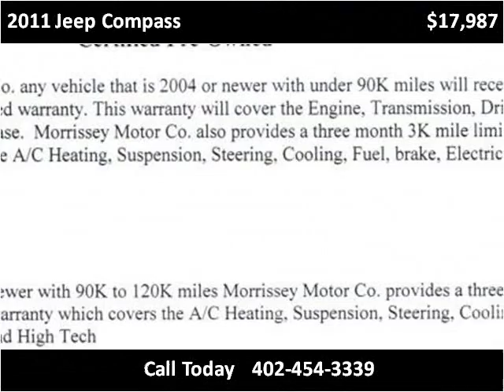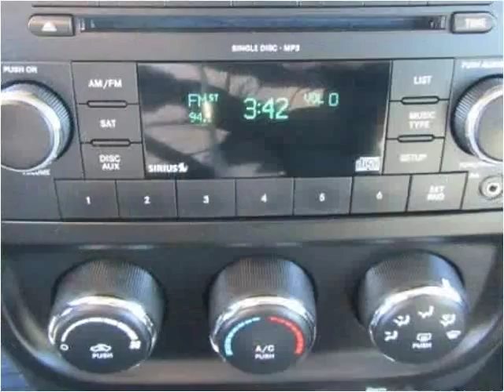2011 Jeep Compass Used Cars Madison NE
This 2011 Jeep Compass is available from MMC Ford.